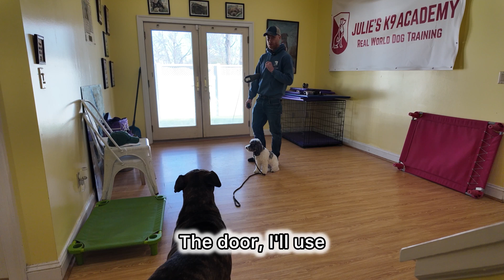First session with Fernando the havapoo